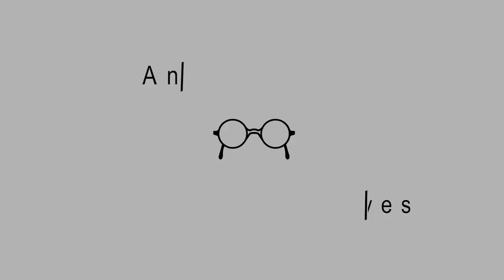Discipleship and the Life of the Mind — Michael Hochstetler — Ep. 125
What are benefits of having intellectual pursuits? What are some of the challenges that come along with focusing on the intellect? Michael Hochstetler talks about the process he went through trying to balance attentiveness to the intellect, emotions, and spirit. He encourages those with intellectual interests to reach out and to show interest in those with less intellectual interests.

“Do I want people to say [about me], ‘That guy was really smart’ or do I want people to say, ‘He loved God. He loved people.”

Michael is a counselor at Life Ministries in Lancaster County, Pennsylvania.